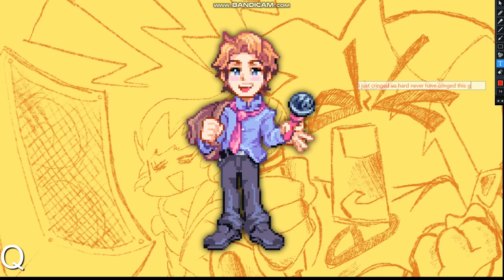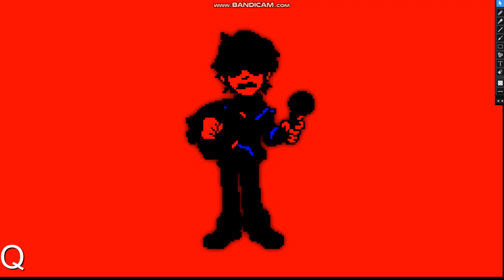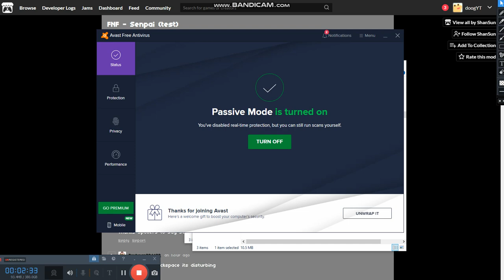Deleted Video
Tell viewers about this video